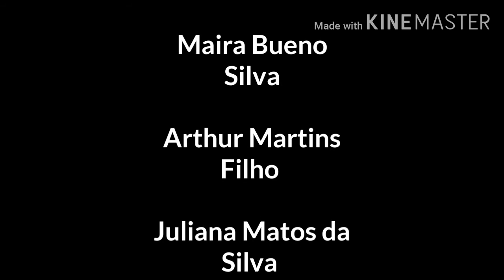CENTENÁRIO CLARICE LISPECTOR - EPISÓDIO 1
Homenagem ao centenário de Clarice Lispector - Conexão teen e convidados